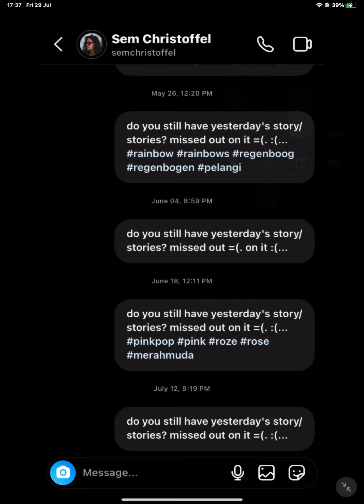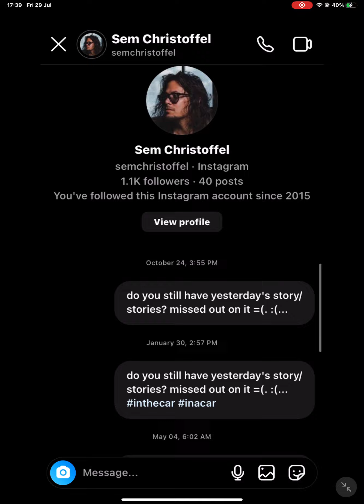29 July 2022